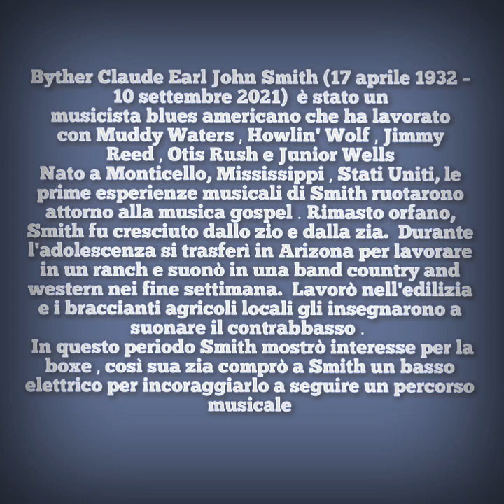BYTHER SMITH♤ Little Voice